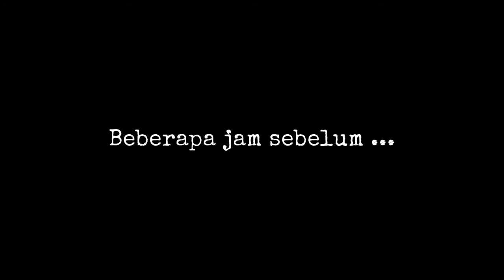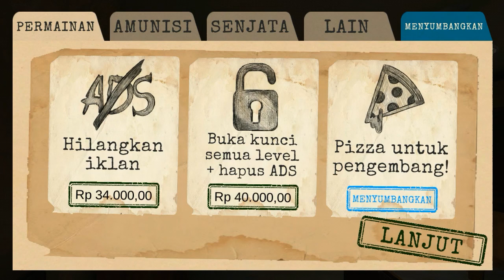Antarctica 88 game horror indonesia gameplay android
kali ini gua bermain new game horror android petualangan di atartika 88, game nya seru guys

mau mencobanya ?

game horror android terbaru